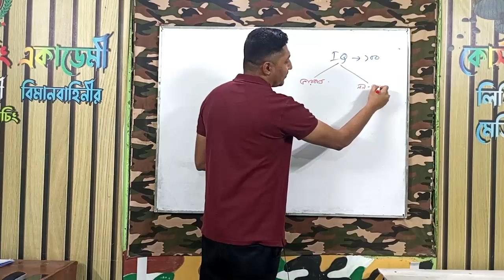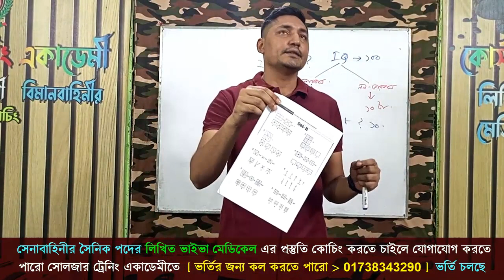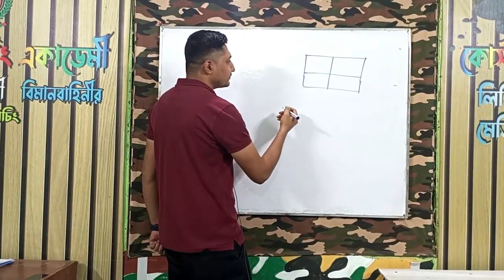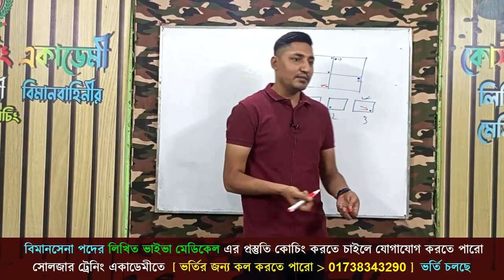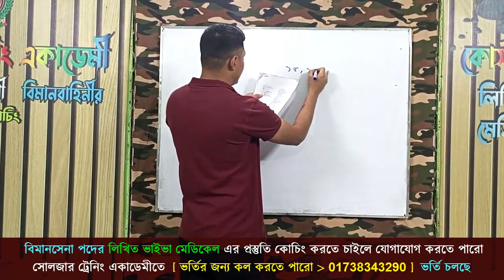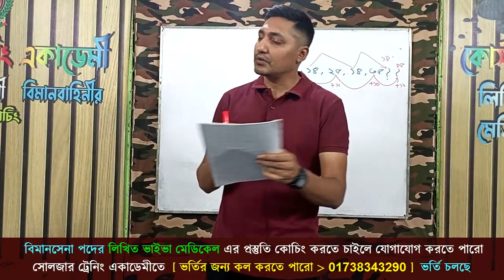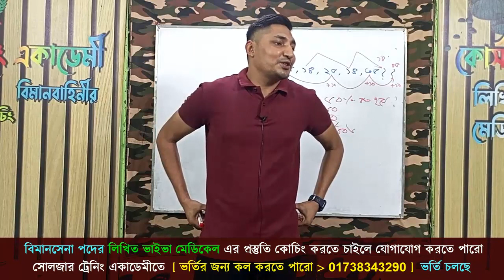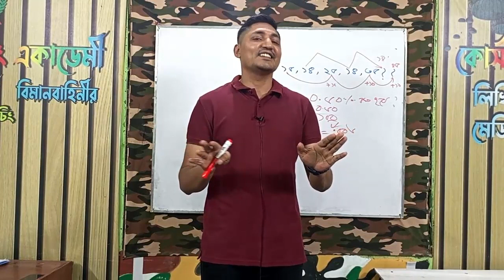বিমানসেনা পদের আইকিউ প্রস্তুতি নাও ! Bangladesh Airforce Airman IQ Exam Video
🎯 বিমানসেনা পদের প্রস্তুতির জন্য সোলজার ট্রেনিং একাডেমীতে ভর্তি চলছে।

🎯অফিসের ফোন নাম্বার- 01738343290 / অফিসের ঠিকানা- কলেজ রোড,রংপুর সিটি ।
১৫/২০/৩০ দিনের কোঈস করতে পারবে

১। মেডিকেলঃ(বিভিন্ন চেকাআপের মাধম্যে আপনাকে ফিট করানোর পরামরর্শ দেয়া হবে )

২। লিখিতঃ (আইকিউ,পদার্থ,ইংরেজি,গণিত বিষয়ের শর্ট সেজেশন ও সঠিক গাইড লাইন দেয়া হবে)

৩। মৌখিকঃ (গুরুত্ব পূর্ণ প্রশ্নের উত্তর ও সাইকোলজিক্যাল বিষয় শেখানো হবে)

৪। শারীরিকঃ (বিভিন্ন শারীরিক ব্যায়াম প্রাকটিস করানো হবে)